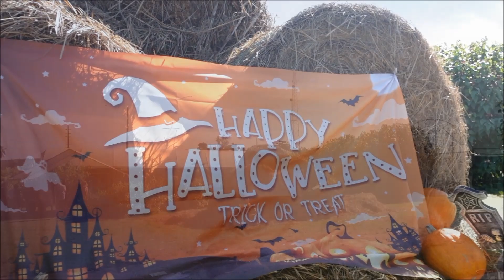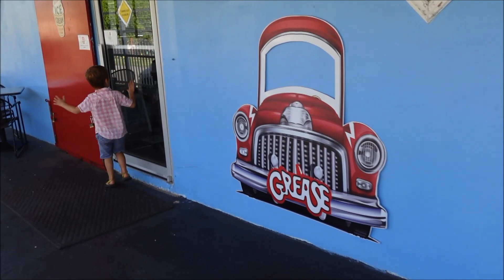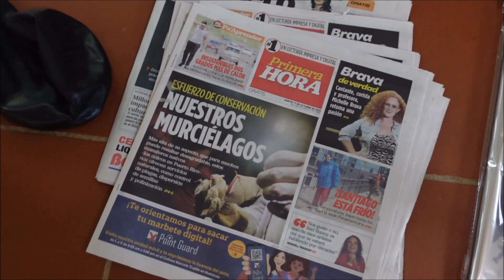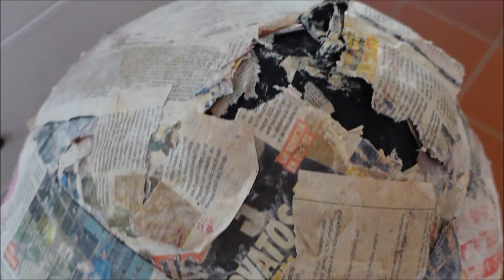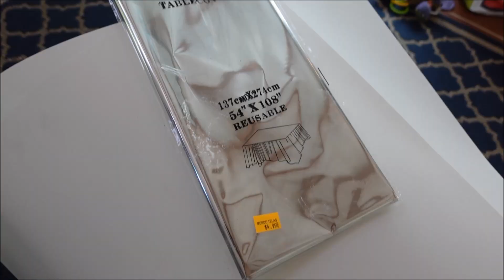Halloween in Puerto Rico 2023: Finca Tour Desde Mi Huerto, Bundy's 50s Diner + Disco Ball Costume!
This Halloween season has been a lot of fun! We visited Desde Mi Huerto in Isabela Puerto Rico where they have a corn maze, hay pyramid, pumpkin patch and carving.

Then we went to Bundy's 1950s Diner which was a super cool theme restaurant.

Finally we got ready for a 1970s night out at the disco complete with the homemade disco ball. We show all the steps in making your own disco ball costume.

0:00 Intro
0:22 Desde Mi Huerto Tour
9:04 Bundy's Diner
11:07 How to Make a Disco Ball Costume
15:55 Reveal of our 1970s Disco Family
16:38 Pics, Outtro and Blooper